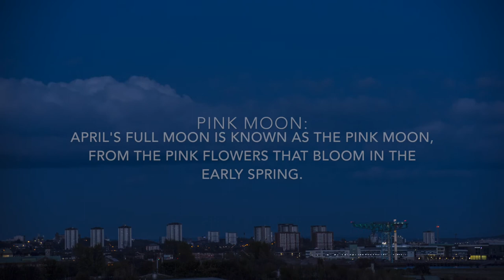Full Moon rise over Glasgow, 30th April 2018 - time lapse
A time lapse of last night's full moon rising up over Glasgow.
April's full moon is known as the Pink moon, from the pink flowers that bloom in the early spring. Other names for this full moon include Sprouting Grass Moon, Fish Moon, Hare Moon and the Old English/Anglo-Saxon name is Egg Moon. It is also known as the Paschal Moon because it used to calculate the date for Easter.
A big thank you to the staff at Erskine House Hotel  for allowing myself access.